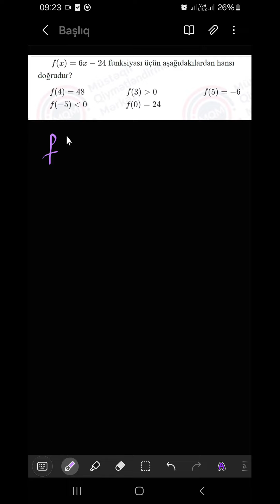05.05. 2024 tarixli KURSA QƏBUL VƏ GÜZƏŞT imtahanının VIIIA, Riyaziyyat fənnindən izahı